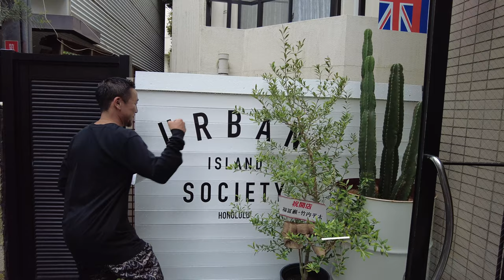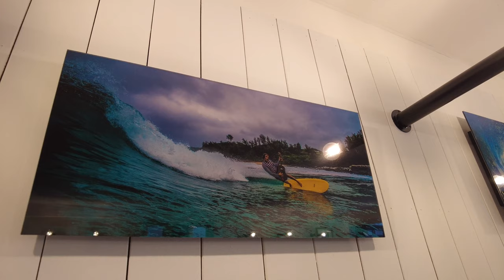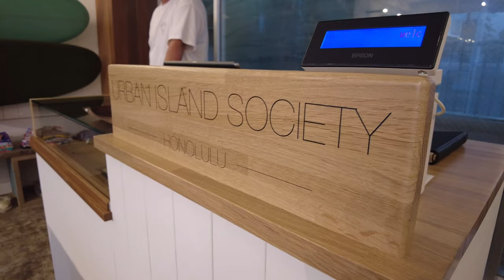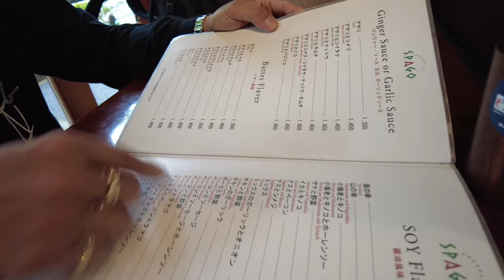Micro Off-Shot CAM｜オフショット動画【Def Tech Micro's Lifestyling Vlog #026】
Def Tech Microが日頃お世話になっているサーフブランド、
URBAN ISLAND SOCIETYの新店舗が原宿にOPEN㊗️
新店舗のお祝いと店内観覧の様子をオフショット動画でお届け👏🏻
そしてなんと！突然のプレゼント企画も😂🏝（小林君ありがとうございます😍）

▼URBAN ISLAND SOCIETY TOKYO.｜アーバンアイランドソサエティトウキョウ
〒150-0001
東京都 渋谷区神宮前2-18-15
ONE EIGHTH BLDG 1F

＊応募は締め切りました！
プレゼントの応募には、応募方法をご確認頂き、お間違えの無いようにお願いします🙏🏻

▼プレゼント企画｜応募方法😎
①　URBAN ISLAND SOCIETY Instagramアカウント👇🏻のフォローをお願いします。
②　Micro Off-Shot CAM この動画にグッドボタン👍（高評価）をお願いします。
⑤　下記応募フォームからご応募下さい。（応募は締め切りました！）

▼応募期間
2021年7月11日（日）〜2021年7月16日（金）17:00まで

▼当選者発表
当選者の方には、応募フォームご登録のメールアドレスへ、2021年7月18日（日）までに、ご連絡をさせて頂きます。その際、送付先の詳細（郵便番号/住所/氏名/電話番号/サイズ等）を伺いますので、2021年7月23日（金）午前中までにご返信をお願いします。

▼注意事項
・今回、LINEIDを通じて、Microから直接、当選のご連絡する可能性があります。
　その際、やり取りを動画にする可能性がありますので、顔出しOKとさせて頂きたくお願いします。
・日本国内に在住し、郵便物・宅配物の受け取りが可能な方に限ります。
・当選は、お一人様1回限りとなります。
・内容および賞品は、予告なく変更される場合があります。
・当選発表は当選者のみへのメールでの連絡をもって替えさせて頂きます。
・当選後のメールで、お知らせする期日までにご連絡がない場合や当選者のご都合により賞品をお渡しできない場合は、当選の権利を無効とさせて頂きます。
・当選権利の第三者への譲渡および賞品の交換・返品は一切できません。
・賞品の転売は固くお断りします。
・ご応募頂いたお客様の個人情報は、賞品の発送、提供の目的以外に使用せず、商品到着確認後、削除します。

▼URBAN ISLAND SOCIETY｜アーバンアイランドソサエティ
URBAN ISLAND SOCIETY JAPAN
〒248-0016 鎌倉市長谷2-16-13

▼SPAGO （スパゴ）
東京都渋谷区神宮前2-35-9
東京メトロ北参道駅より徒歩5分

Def TechMicro YouTube Team
▼Movie Director : Mitsuaki "wong" Koike